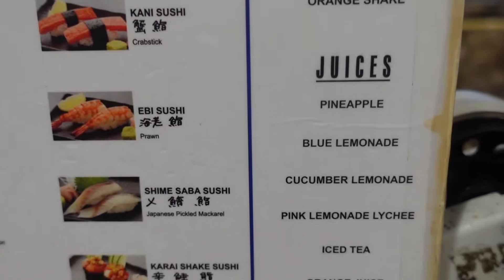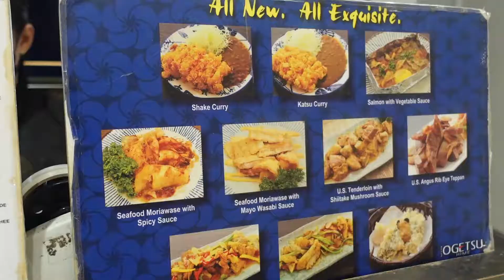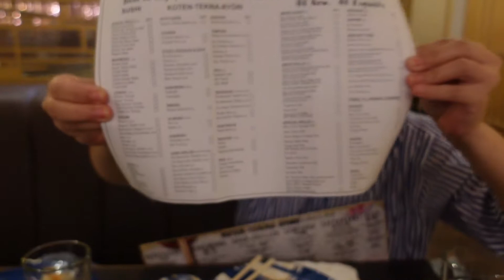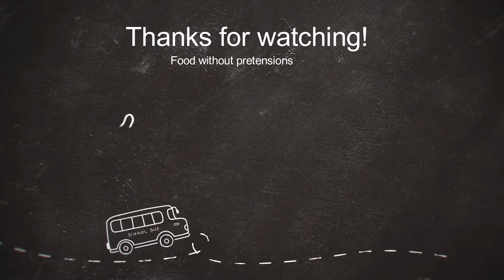Ogetsu hime - SM Megamall | Eat all you can Japanese Buffet | Sulit ba?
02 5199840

Have you tried Airbnb? Sign up with my link and you will get up to ₱2,200 off your first trip.